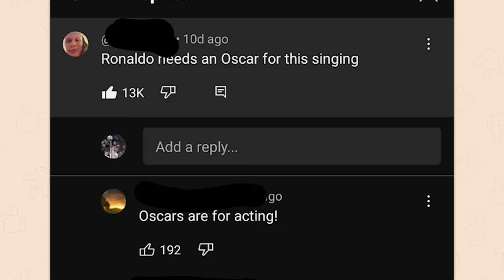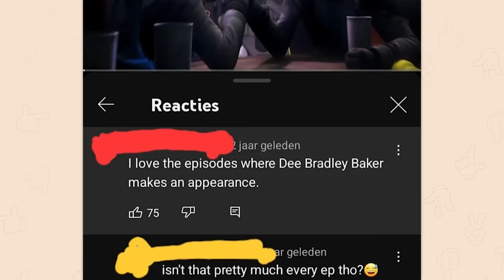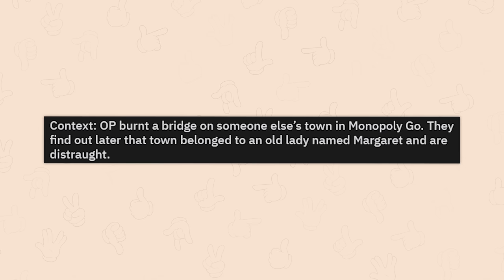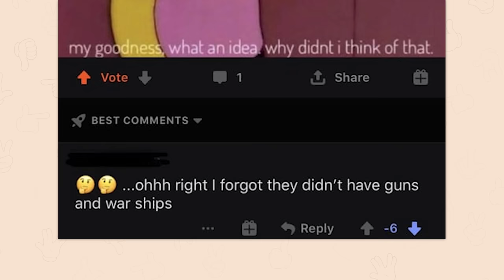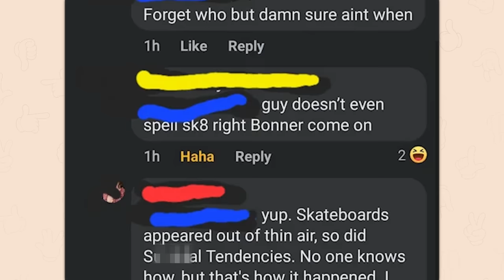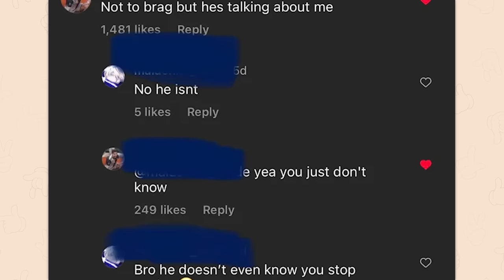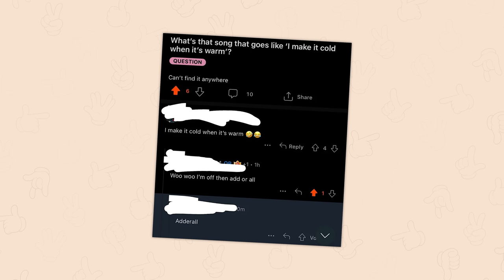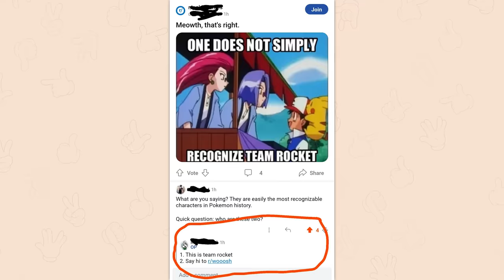r/Woooosh | mmm twist it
Top posts from r/Woooosh on Reddit. Video credits below.